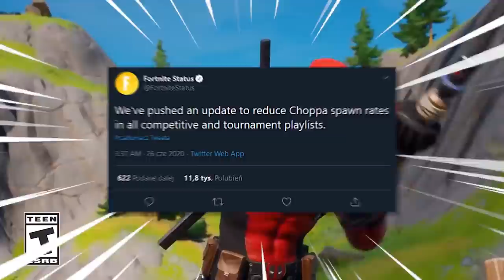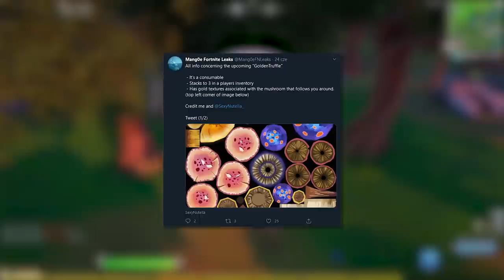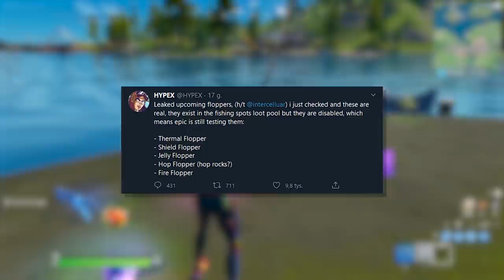5 NOWYCH WYCIEKÓW - Fortnite Sezon 3! (NOWE RYBKI, STRZELBA..)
💡 Inne rzeczy, które mogą cię interesować:
⠀⠀• Gram na PC, a jego podzespoły to m.in.:
⠀⠀- Obudowa PC: Corsair Obsidian Series 500D RGB SE Premium
⠀⠀- Procek: Intel Core i9-9900K 8x 3.60GHz
⠀⠀- Chłodzenie Procka: Nzxt Kraken X72
⠀⠀- Karta Graficzna: RTX 2080Ti
⠀⠀- Płyta główna: MSI MEG Z390 GODLIKE
⠀⠀- Pamięć RAM: G.SKILL 32GB 3200MHz Trident Z RGB LED CL14
⠀⠀- OS: Windows 10 Pro